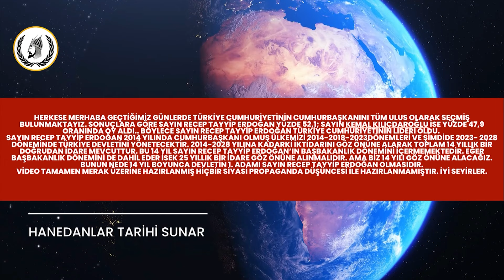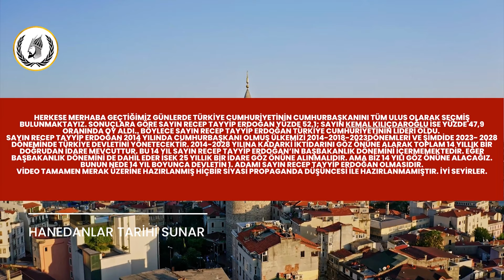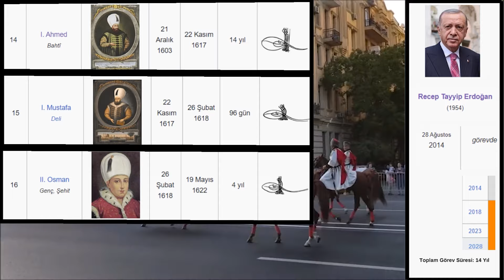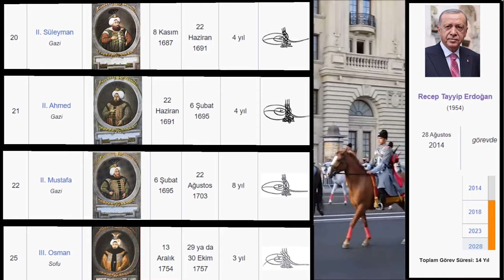RECEP TAYYİP ERDOĞAN HANGİ PADİŞAHLARDAN DAHA UZUN SÜRE DEVLETİN BAŞINDA OLACAK ?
Herkese merhaba geçtiğimiz günlerde Türkiye Cumhuriyetinin Cumhurbaşkanını tüm ulus olarak seçmiş bulunmaktayız. Sonuçlara göre Sayın Recep Tayyip Erdoğan yüzde 52,1; Sayın Kemal Kılıçdaroğlu ise yüzde 47,9 oranında oy aldı.. Böylece Sayın Recep Tayyip Erdoğan Türkiye Cumhuriyetinin lideri oldu.
Sayın Recep Tayyip Erdoğan 2014 yılında cumhurbaşkanı olmuş ülkemizi 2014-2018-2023dönemleri ve şimdide 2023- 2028 döneminde Türkiye devletini yönetecektir. 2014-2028 yılına kadarki İktidarını göz önüne alarak toplam 14 yıllık bir Doğrudan idare mevcuttur. Bu 14 yıl Sayın Recep Tayyip Erdoğan’ın başbakanlık dönemini içermemektedir. Eğer Başbakanlık dönemini de dahil eder isek 25 yıllık bir idare göz önüne alınmalıdır. Ama biz 14 yılı göz önüne alacağız. Bunun nede 14 yıl boyunca devletin 1. Adamı Sayın Recep Tayyip Erdoğan olmasıdır.
Video tamamen merak üzerine hazırlanmış hiçbir siyasi propaganda düşüncesi ile hazırlanmamıştır. İyi seyirler.